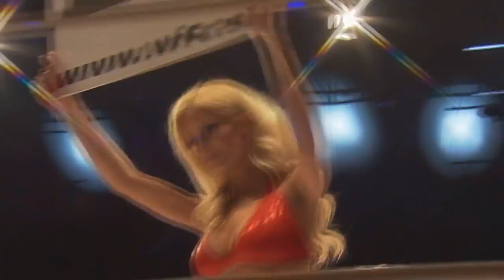WFC 18: Bor Bratovz vs Piotr Wawrzyniak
Slovenian Bor ''Playbor'' Bratovz and Piotr Wawrzyniak from Poland produced an action packed 3 rounds.

Intense battle between the two ended with another win for Bor who recorded his 8th career win after more aggresive stand up fight than his opponent. Piotr proved to be a difficult task for the crowd favourite Bratovz. With a couple of successful takedown attempts he rocked Bratovz but in the end he came a bit short.

With this win Bratovz moved to No.1 challenger in the WFC middleweight division. At the end of the year he'll face the champion Svetlozar Savov!